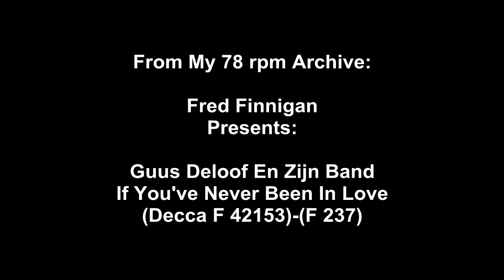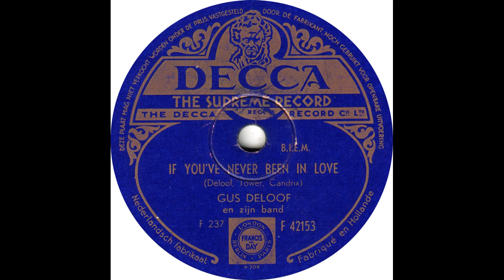Guus Deloof En Zijn Band - If You've Never Been In Love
Guus Deloof En Zijn Band - If You've Never Been In Love(Decca F 42153)-(F 237)